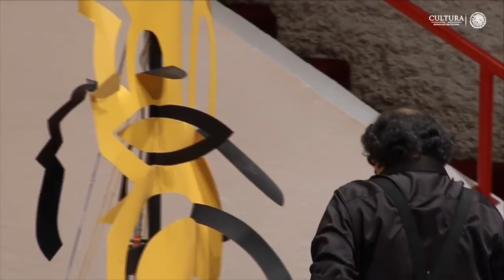Horizontes de Agua. Nup Duet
Presentación del disco
HORIZONTES DE AGUA
NUP DUET
Transmisión en vivo
desde el Auditorio Blas Galindo
del Centro Nacional de las Artes
Domingo 22 de julio | 13:30 h

Interpretarán piezas de Felipe Gordillo en las que, a partir de líneas melódicas originales del pianista, ambos construyen y deconstruyen para formar un producto visceral.

NUP DUET

Luis Felipe Gordillo, piano y composición
Ernesto Ramos, clarinete y saxofón
Artista invitado: JAZZAMOART, improvisación visual